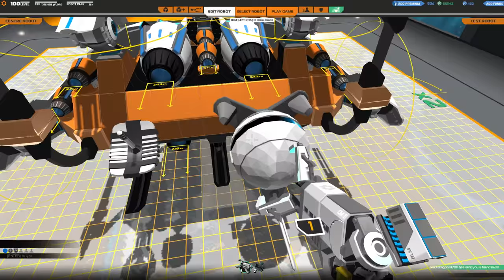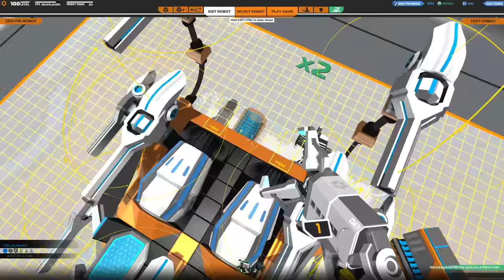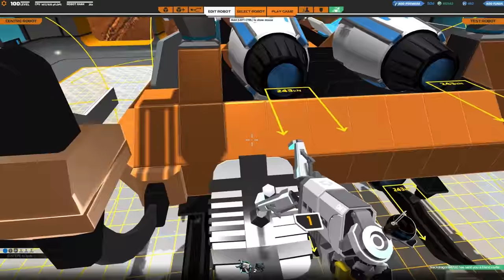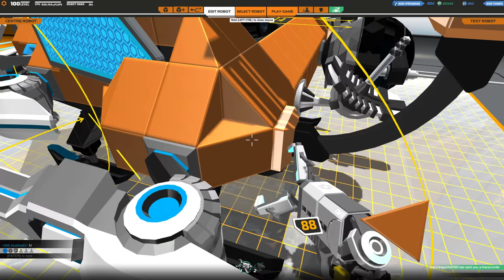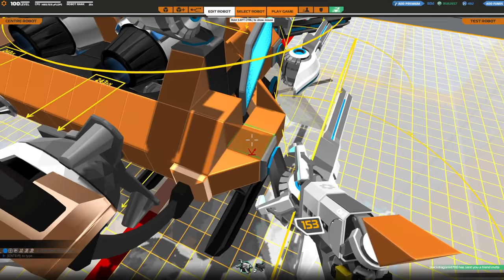[F2P] Robocraft - Ep. 202 [FR]